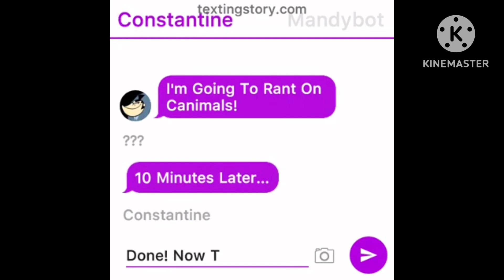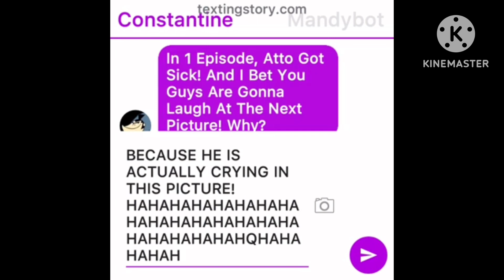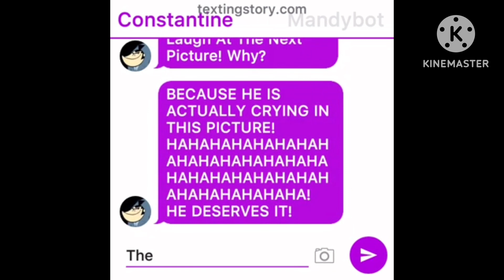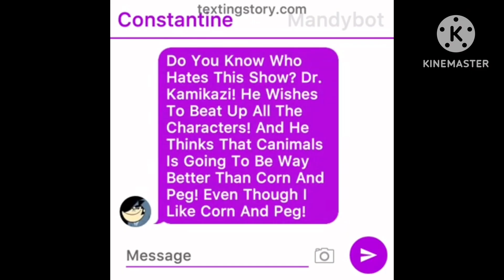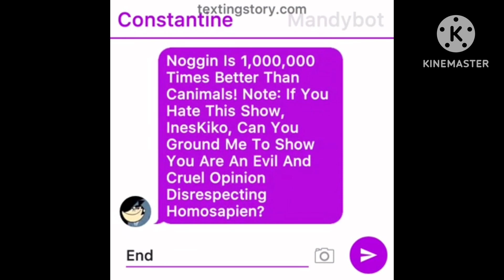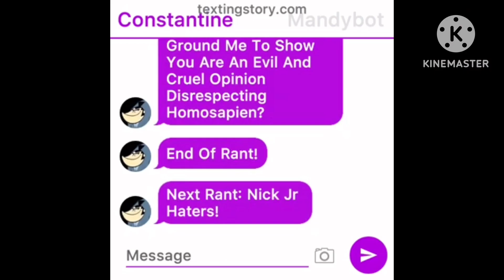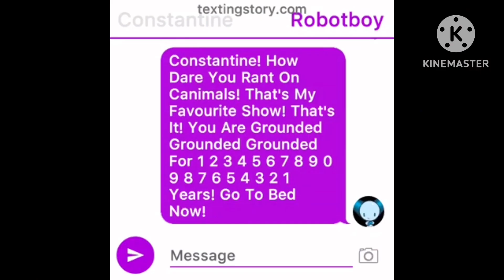Alphabet Lore D Productions Commentaries #2: Constantine Rants On Canimals/Grounded